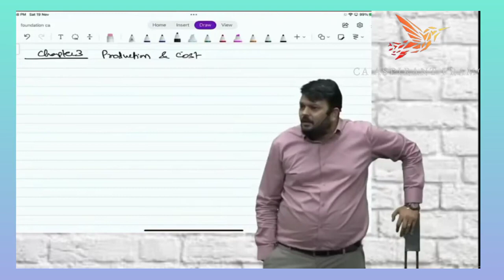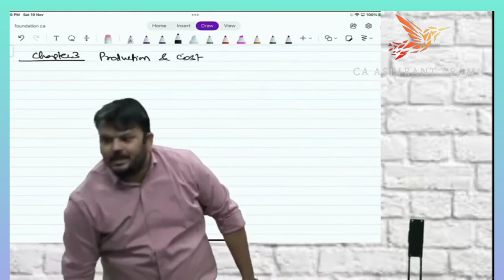Final Dose 🔥 Last month motivation by CA Vijay Sarda || Zero to Hero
ca motivation vijay,
ca motivation vijay sir,
ca motivation vaibhav,
ca motivation vlog,
ca motivational videos icai,
ca motivational videos whatsapp status,
ca motivational videos malayalam,
ca motivational videos ankita patni,
ca motivational videos vijay sarda,
ca motivational video swapnil patni,
ca motivation short video,
ca vijay sarda motivation status,
ca motivation video song,
ca motivation video status,
motivational video for ca students,
ca motivation whatsapp status,
ca motivation with song,
ca motivation web series,
ca motivation whatsapp status tamil,
ca motivation wallpaper,
ca wallah motivation,
ca student motivation whatsapp status,
ca motivational video with song,
why ca motivation,
ca x motivation,
ca yash khandelwal motivation,
ca motivation result,
ca motivation 2022,
ca motivation 2023,
ca november 2022 motivation,
ca final may 23 motivation,
ca inter may 2023 motivation,
ca exam nov 22 motivation,
ca inter result nov 2022 motivation,
4 month motivation,
5 month motivation,
6 month motivation,
ca powerful motivation